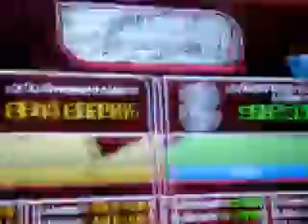Guce vs. GA## - Hardcore Symphony, 84.66%, 92.33%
This is me (Joe) and GA## (Gabe) playing Hardcore Symphony on expert on In the Groove 2.  I did pretty terrible on the song, but ever since i pulled off a 91.xx on it, I havn't been able to get any higher.  And i appologize in advance because my brother likes to take screen only videos, which i do not like, so you will not see my feet.  This was filmed at the July tournement at Brunswick Zone in Roselle, Illinois.